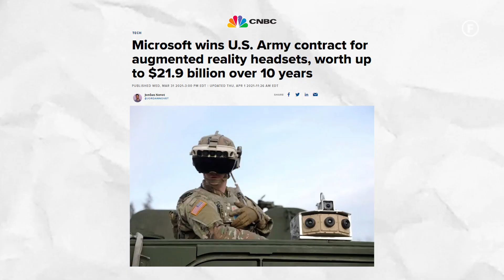How Is Indian Army Using AI? Robotic Defence System - AI Expert Explains | Raj Shamani Clips